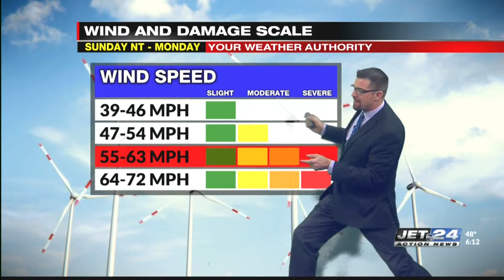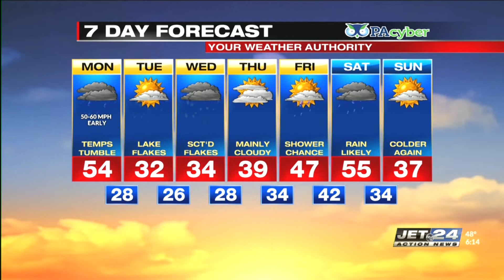Craig's Sunday Night Weather Forecast